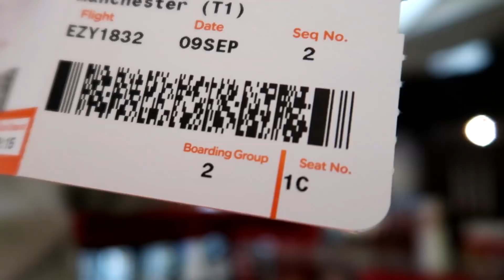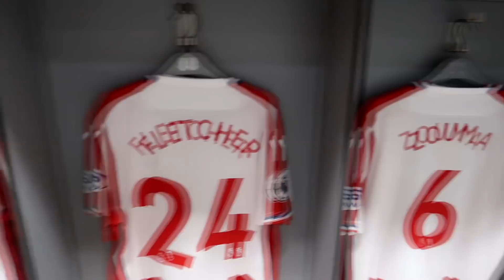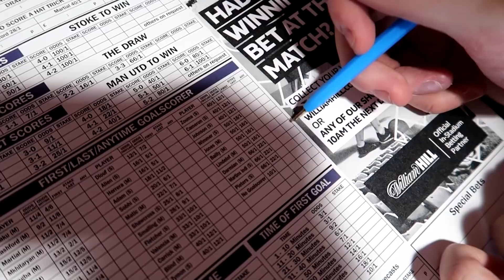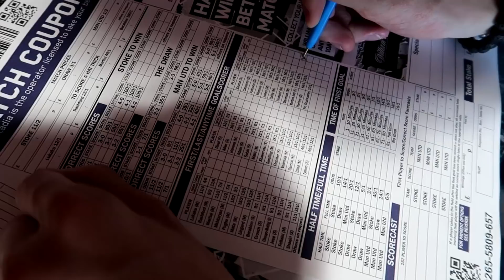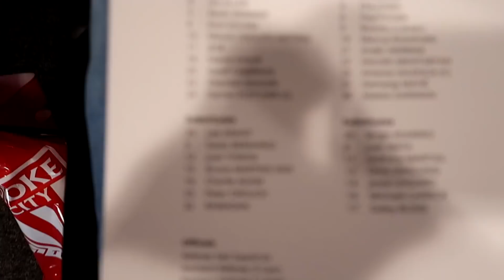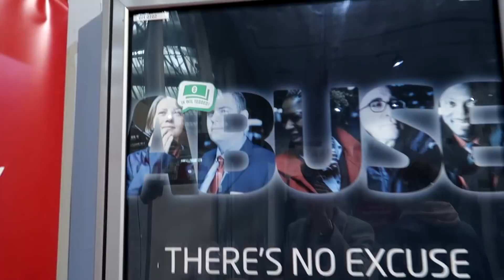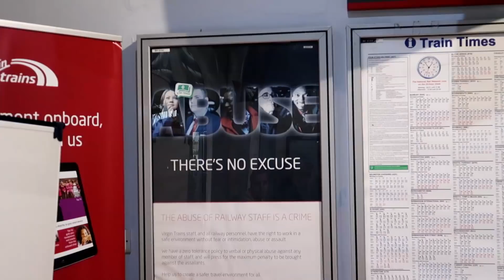NAAR STOKE CITY MET MATTHY!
Bedankt voor het kijken naar 'NAAR STOKE CITY MET MATTHY!'! Vergeet de video zeker niet te liken als je 'm leuk vond!

Hallo mensen!

Ben je benieuwd naar meer video's van mij? DUIMPIE!